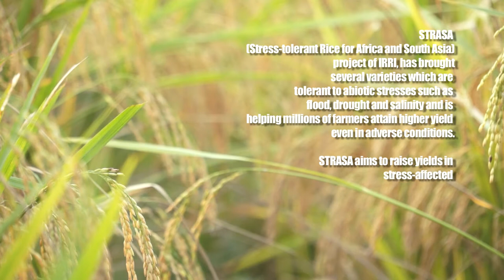Scuba rice goes against the flow of woes in flood prone eastern India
In 2010, IRRI, through its partner agencies, started disseminating Swarna-Sub1 seed, a flood-tolerant version of the popular variety Swarna, to farmers in the region. It is the first high-yielding Scuba rice in India. Field trials conducted in Odisha showed that yields of Swarna-Sub1 could be 45% higher than those of Swarna even when it was submerged for up to two weeks. Indian farmers have been cultivating Swarna-Sub1 at unprecedented rates. By 2013, more than 1.7 million hectares of flood-prone land in India were planted with the variety.